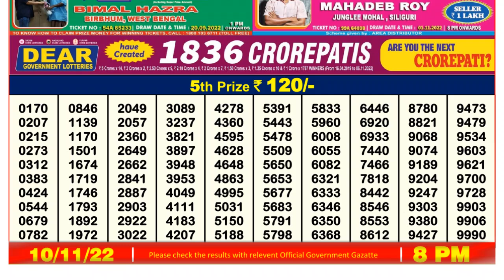🔴 Lottery Sambad Live 08:00pm 10/11/2022 Evening Nagaland State Dear Lottery Result Pdf Download